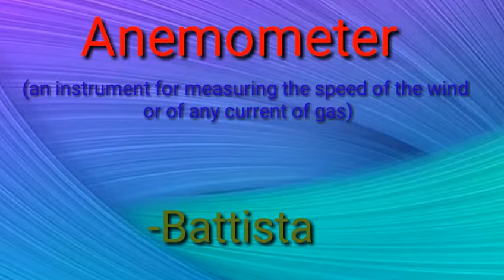Inventions And Inventors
In this video i have given the name of 20 inventors and their invention